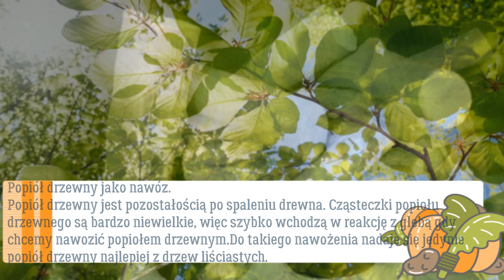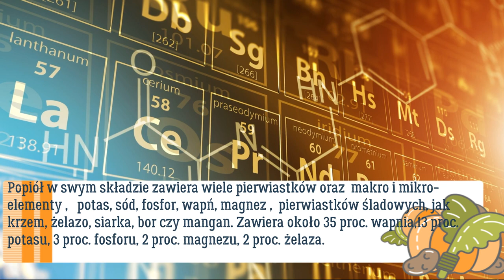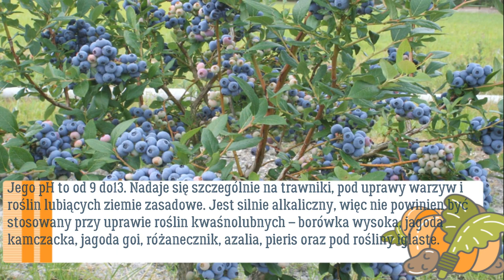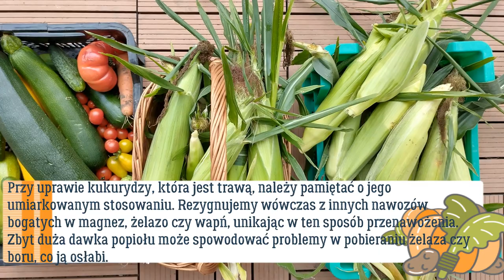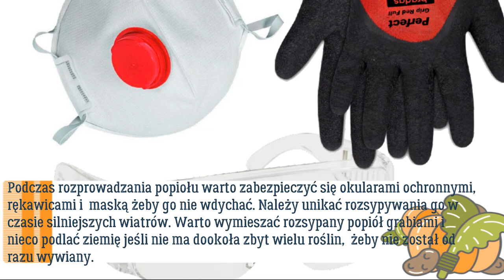Popiół drzewny to nawóz do warzyw. 50% większe plony! Darmowe wapno i potas, jak uzdatnić glebę.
Zobacz jakie potężne działanie na glebę i warzywa ma ten produkt uboczny spalania drewna.